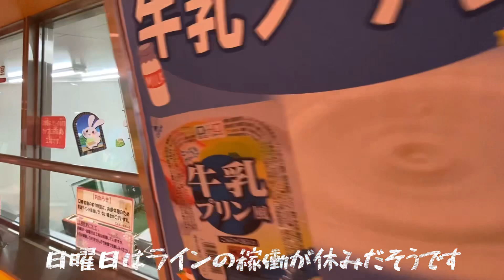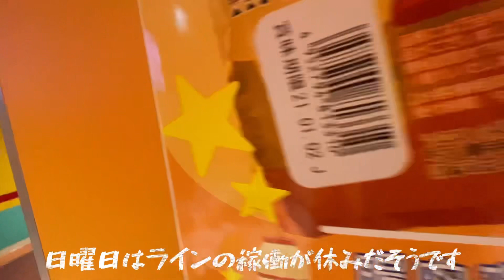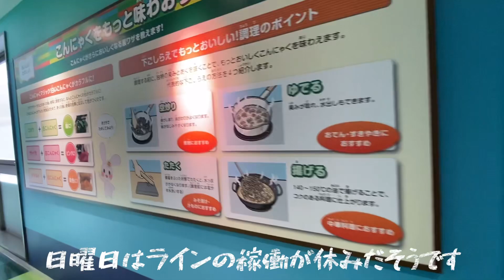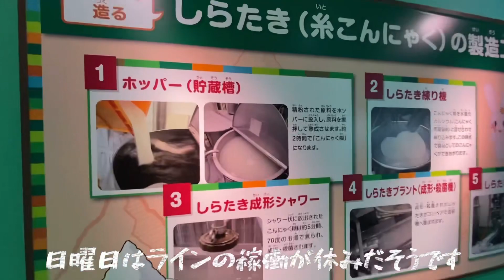群馬県甘楽町小幡こんにゃくパーク#こんにゃく